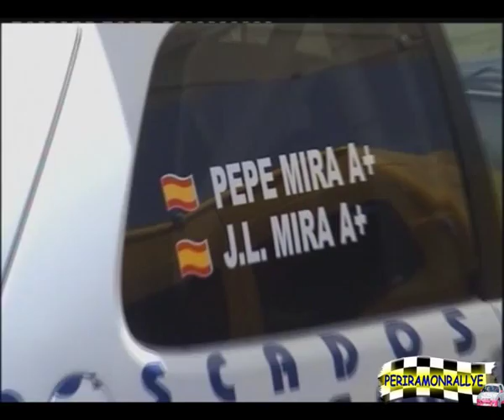I SUBIDA CANALIS ONIL 2013 VERIFICACIONES VIERNES Y PARQUE TRABAJO SABADO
Imágenes de verificaciones en Onil y al terminar la FASE A en zona de trabajo de cada vehículo participante situada al principio del tramo cronometrado.